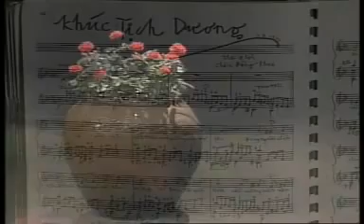Khúc Tịch Dương - Nam Khánh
Ca khúc: Khúc Tịch Dương
Nhạc và Lời: Châu Đăng Khoa
Ca sĩ thể hiện: Nam Khánh (AC&M)